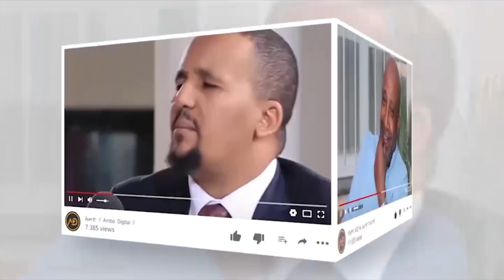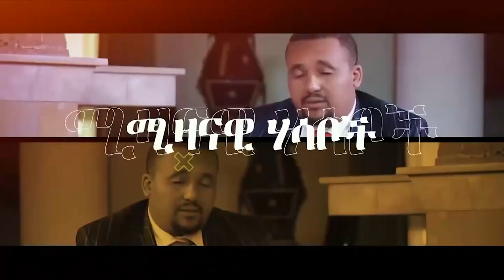🛑 🛑 አስደንጋጩ የቦንብ ፍንዳታ || የዩኬ አዲስ ፕሮጀክት